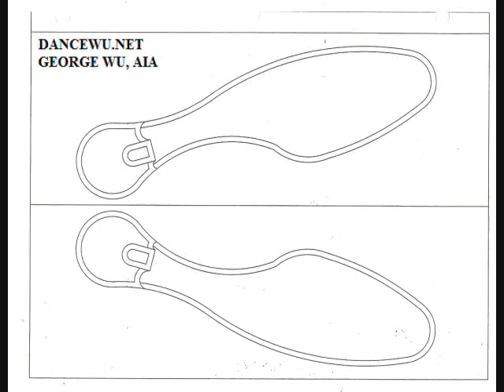WALTZ2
WORLD CHAMPIONS METHODS.
---GEORGE WU, AIA